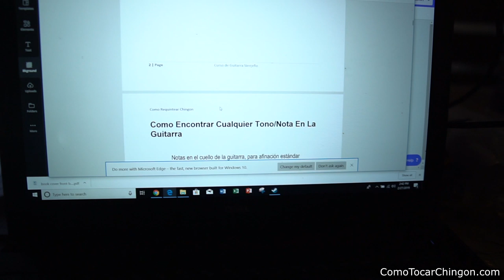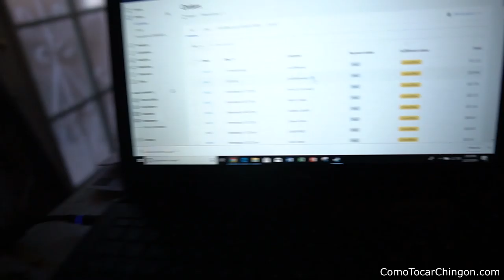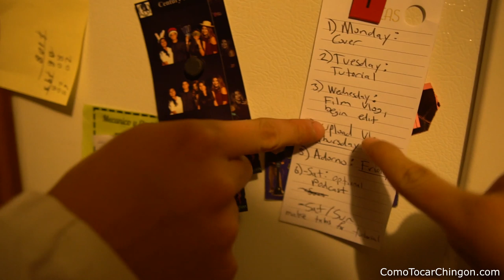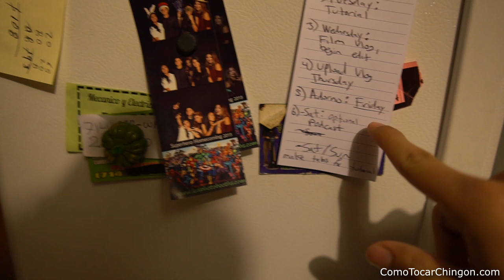Como Requintear Chingon Libro - Escalas Acordes Y Mas??? | Vlog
Solo quise pasar a saludarte..

Nuevas cosas vienen pronto y quiero agradecerte por tomar el tiempo de mirar mis videos. Estoy muy emocionado porque voy a sacar mi primer libro al mercado. Estara disponible en todos los Estados Unidos.

Luego te dare mas informacion del libro. Aun estoy terminado unos pequeños detalles. Tambien quiero decir que aqui estoy para servirte. Si hay un tutorial o video que quieres que haga comenta en cualquier video!!!

Te miro en el siguiente video!!!

-Jovanny Castillo
ComoTocarChingon.com